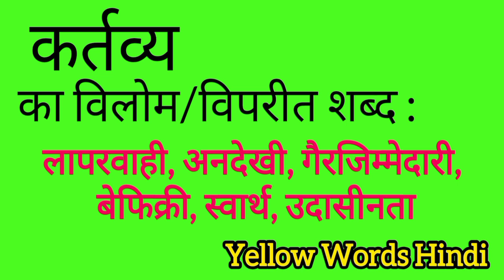कर्त्तव्य का विलोम शब्द | Kartavya ka vilom shabdh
Kartavya ka vilom shabdh
Kartavya ki viprit shabdh
Kartavya ki spelling
Kartavya ki english